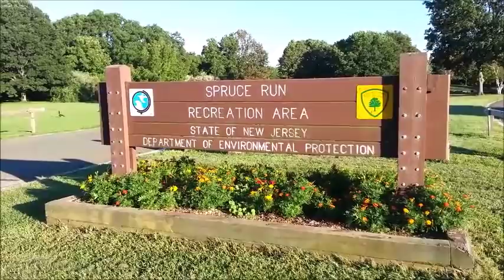Search for missing man at Spruce Run Reservoir on Aug. 22, 2016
Rescue boats and State Police dive teams search for a man who fell into the Spruce Run Reservoir in Hunterdon County on Aug. 22, 2016, when the boat he was riding in overturned. (Rich Maxwell | for NJ Advance Media)